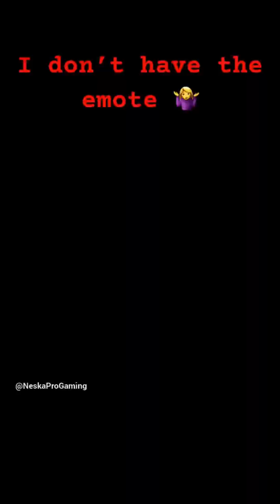Fortnite shorts for dummies!!! pt.1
all shorts can be found on my channel!!!
I do own any of the audio in any of the shorts!(remixed)
they can all be found on the actual short on my channel...
enjoi , like and have a awesome day!!!